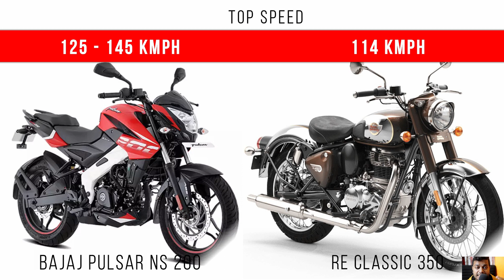Bajaj Pulsar NS200 vs Royal Enfield Classic 350 | Difference Between RE Classic 350 And Pulsar NS200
Bajaj Pulsar NS 200 vs Royal Enfield Classic 350. Which is better Royal Enfield Classic 350 or Bajaj Pulsar NS200. In this video the main differences between Royal Enfield Classic 350 and Bajaj Pulsar NS 200 is explained. Mainly Engine Capacity, Power, Torque, Top Speed, Mileage, Brakes, Dimension and Price is compared of Royal Enfield Classic 350 and Bajaj Pulsar NS 200.

if you have any doubt, please write in comment section.